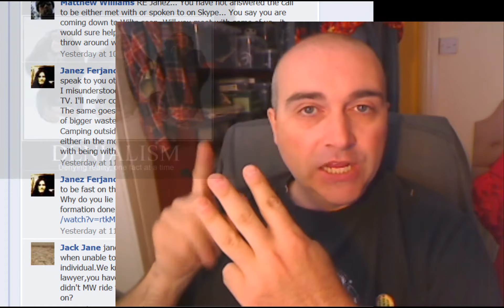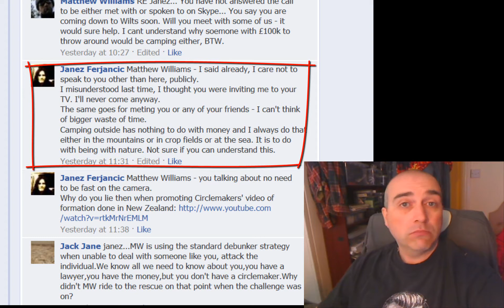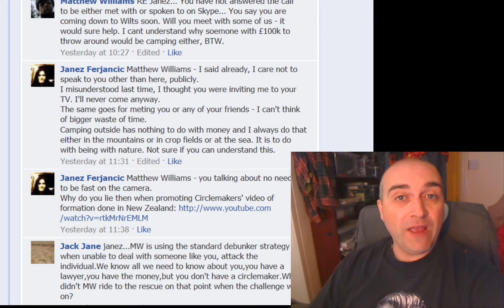Janez and the Crop Circle Challenge is a HOAX.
I have asked repeatedly that Janez the organiser of the crop circle challenge show his fac on skype or in person to prove he exists. He refuses to do so. This means that the whole challenge is just a sham.